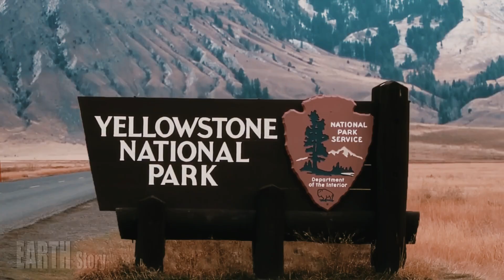Horrible today: Experts warn a Yellowstone eruption could leave the US buried in 40 miles of ash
The volcano is so large that a large eruption could choke the Earth's atmosphere with ash. Researchers at Arizona State University analyzed evidence from the eruption, and believe that the supervolcano awoke after two streams of fresh magma flowed into a reservoir beneath the caldera.